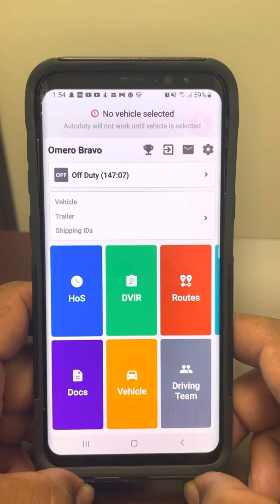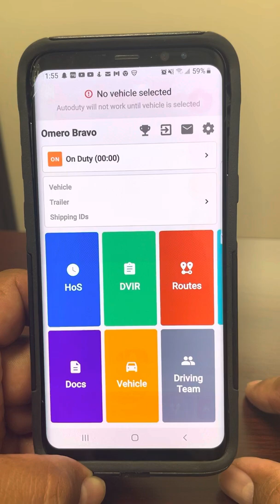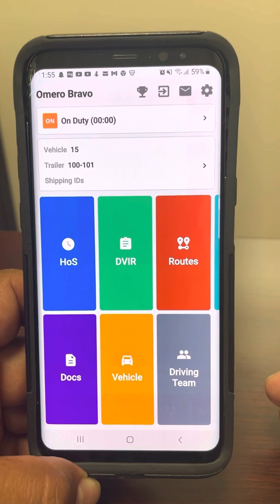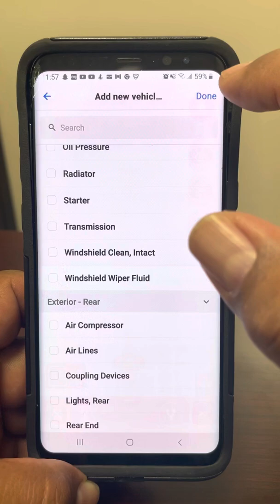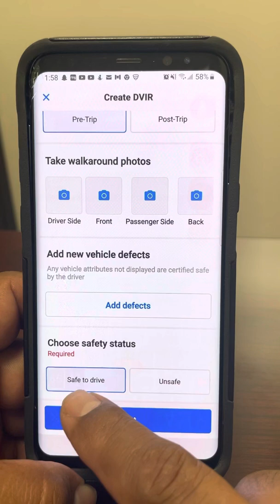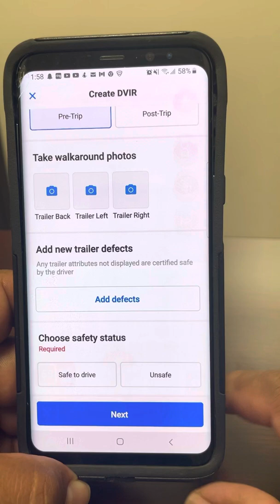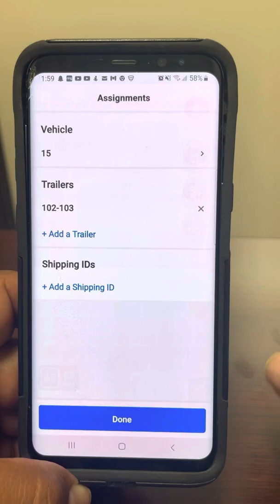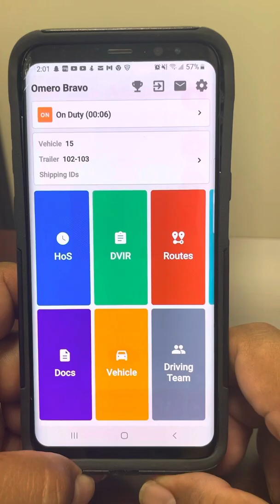Samsara Driver How to Creating a DVIR.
How to create a DVIR on Samsara Drive step by step.